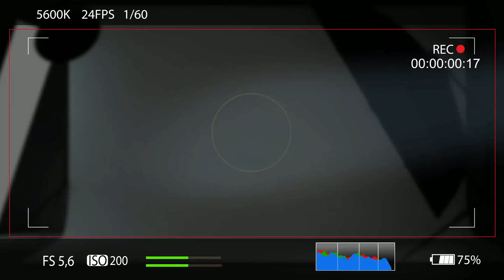JTV - Dicas de cinema 11/10 | TV Sol Comunidade